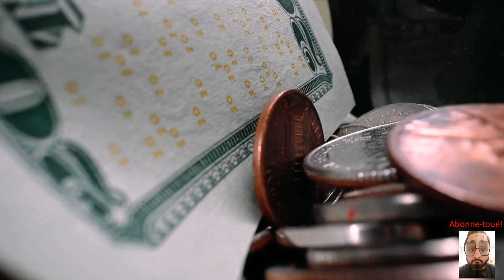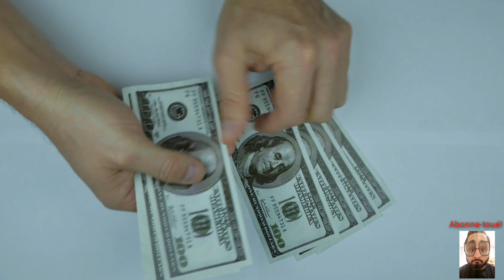iPhone 12 vendu sans écouteurs ni chargeur: arnaque d'Apple?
Une décision qui fait parler du côté d'Apple, le iPhone 12 serait vendu sans chargeur ni écouteurs.

J'explique les raisons qui pousseraient Apple à prendre cette décision, autant l'aspect économique de la chose, qu'environemmentale.

On nous habitue tranquillement à la technologie sans fil chez Apple. Bientôt, il n'y aura plus aucune prise sur le iPhone. Charge sans fil et écouteurs Bluetooth. Apple développe justement de nouveaux modèles d'airpods afin d'offrir une grande game de produits stéréo Bluetooth, dont un casque.

À bientôt 🙂